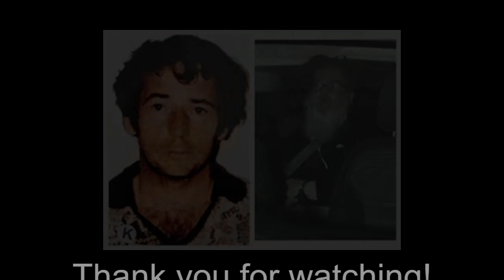Page 3 Killers Podcast Episode 14 The World's End Murders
Page 3 Killers: Murders That Went Unnoticed
Episode 14
Case file: World's End Murders- Scotland
Description:
This week we are talking about the murder of two 17-year-old girls in Edinburgh, in October 1977. Both were last seen leaving The World's End pub in Edinburgh's Old Town.

Research Articles:
Cook, James (14 November 2014).
"World's End serial killer Sinclair dies".
 Womersley, Tara (14 June 2001). "Child killer gets life for 1978 death of teenager". Daily Telegraph. London. Retrieved 5 February 2014.
 "UK | Scotland | Edinburgh, East and Fife | A life of abuse, rape and murder". BBC News. 10 September 2007. Retrieved 26 July 2012.
Daly, Mark (14 November 2014). "Scotland's worst serial killer?"
 Kirsty Scott (15 October 2003). "26 years on, police close in on girls' killer | UK news". The Guardian. London. Retrieved 26 July 2012.
 Severin Carrell (24 September 2007). "Trial of World's End murders suspect collapses | UK news". The Guardian. London. Retrieved 26 July 2012.
 "We'll Get You This Time; Double Jeopardy Trial For Sex Killer Sinclair". Thefreelibrary.com. Retrieved 26 July 2012.
 "So who is to blame for World's End trial fiasco…?". Scotsman.com. 13 September 2007. Retrieved 26 July 2012.
 "UK | Scotland | Glasgow and West | Timeline: The World's End murders". BBC News. 10 September 2007. Retrieved 26 July 2012.
 Guest Writer. "Study of Scots police files reveals 77 unsolved murders". The Caledonian Mercury.
 "100 calls after World's End Crimewatch show". Scotsman.com. 25 September 2003. Retrieved 26 July 2012.
 Rose, Gareth (15 March 2012). "World's End murders accused set for retrial – Edinburgh". Scotsman.com. Retrieved 26 July 2012.
 "World's End murder case DNA link". BBC News. 4 September 2007. Retrieved 26 July 2012.
 "Man charged with World's End murders". Scotsman.com. 1 April 2005. Retrieved 26 July 2012.
 "UK | Scotland | Edinburgh, East and Fife | Murder accused's car was scrapped". BBC News. 3 September 2007. Retrieved 26 July 2012.
 "UK | Scotland | Edinburgh, East and Fife | World's End murder trial begins". BBC News. 27 August 2007. Retrieved 26 July 2012.
 "UK | Scotland | Edinburgh, East and Fife | Coat stain DNA suggests sex link". BBC News. 7 September 2007. Retrieved 26 July 2012.
 "UK | Scotland | Edinburgh, East and Fife | Lack of evidence at trial blamed". BBC News. 10 September 2007. Retrieved 26 July 2012.
 "UK | Scotland | Edinburgh, East and Fife | Judge throws out World's End case". BBC News. 10 September 2007. Retrieved 26 July 2012.
 Womersley, Tara (14 June 2001). "Child killer gets life for 1978 death of teenager". Daily Telegraph. London. Retrieved 20 May 2013.
 "'Scotland's secret serial killer'". BBC News. 10 December 2009. Retrieved 26 July 2012.
 "Lord Advocate's Statement to Parliament | Crown Office and Procurator Fiscal Service". Copfs.gov.uk. Retrieved 26 July 2012.
 "UK | Scotland | Edinburgh, East and Fife | Top judge enters World's End row". BBC News. 27 September 2007. Retrieved 26 July 2012.
 "UK | Scotland | Edinburgh, East and Fife | Judge in second opinion case hint". BBC News. 16 September 2007. Retrieved 26 July 2012.
 "Double Jeopardy - 2010 Consultation exercise". Scotland.gov.uk. Retrieved 26 July 2012.
 "Scottish Law Commission :: Crown appeals".
 "Scottish Law Commission :: Double jeopardy".
 "Criminal Justice and Licensing (Scotland) Act 2010".
 "Double Jeopardy (Scotland) Act 2011".
 Andy Macdonald (14 March 2012). "'World's End' Murders Reinvestigated under Double Jeopardy Legislation" (Press release). Archived from the original on 8 April 2012.
 The Newsroom (14 May 2013). "World's End Murders: Trial bid for Angus Sinclair". The Scotsman. Retrieved 20 May 2013.
 "World's End murders: Angus Sinclair could face retrial". BBC news. 15 April 2014. Retrieved 15 April 2014.
 "World's End murders: Man on trial over 1977 deaths". BBC news. 13 October 2014. Retrieved 13 October 2014.
 "Serial killer Angus Sinclair guilty of World's End murders". BBC Online. 14 November 2014. Retrieved 14 November 2014.